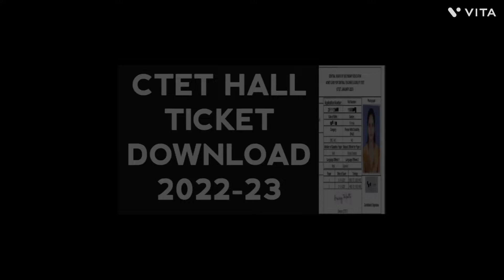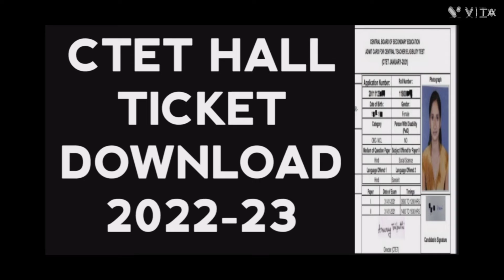ctet exam hall ticket 2022@nimtitadarsan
পরীক্ষার তারিখ ঘোষণা করার পরে, ctet.nic.in অ্যাডমিট কার্ড 2022 ডাউনলোড করুন
ctet পরীক্ষার হল টিকিট2022
ctettet2022class ctet ctetpreparation ctet2022 nimtitadarsan primary tet admit card download,primary tet admit card download 2022,wb primary tet 2022